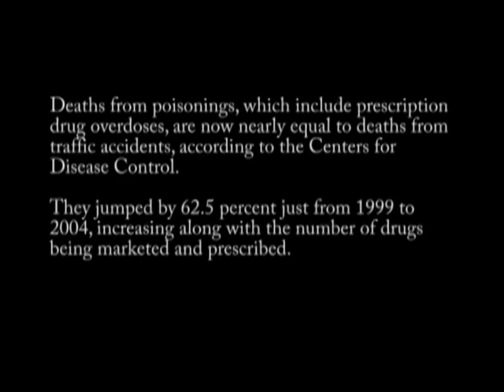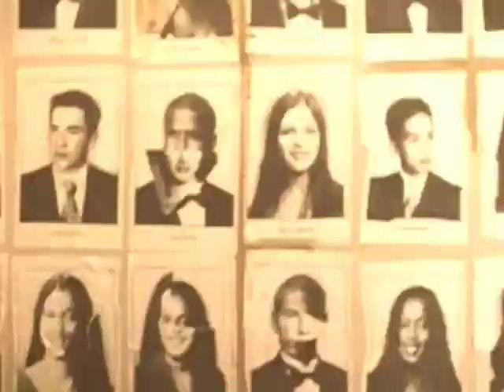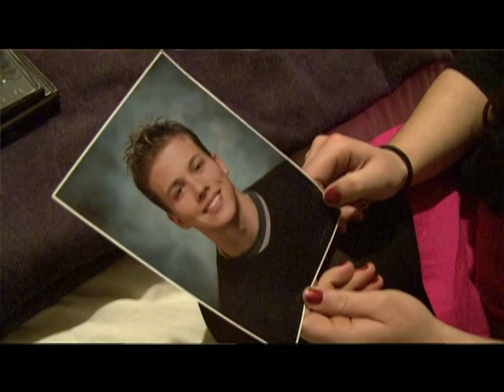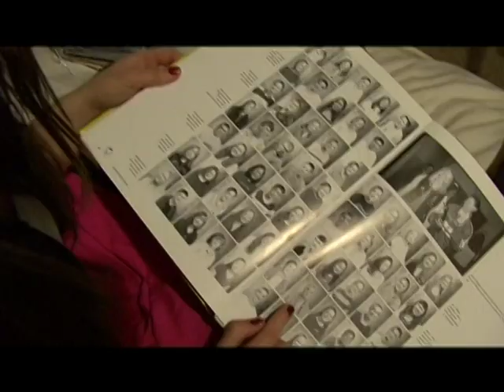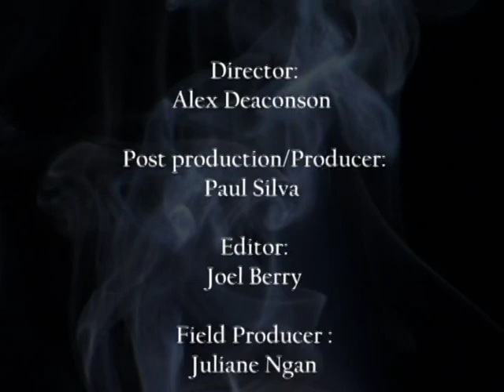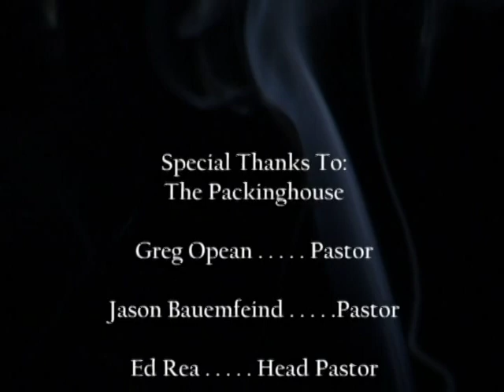Out Of The Shadows - Documentary on Addiction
A documentary about a life enslaved to opiate and pill addiction. Presented by ReelTruth.TV. Written & Directed by Alex Deaconson.. This film is not rated. Some content may be sensitive to younger viewers. Special Thanks to Michael Caldwell, Sonny Sandoval (P.O.D), Ryan Ries, (The Whosoevers), Greg Opean and the Packinghouse Redlands. Filmed and produced in 2010.

Music included in the film:

"East West - She Cries", sound recording administered by: SME

  "The Myriad-You Waste Time Like A Grandfather Clock", sound recording administered by: Entertainment One U.S., LP

"P.O.D.-Youth Of The Nation (2006 Remastered Version)", sound recording administered by: WMG, SME